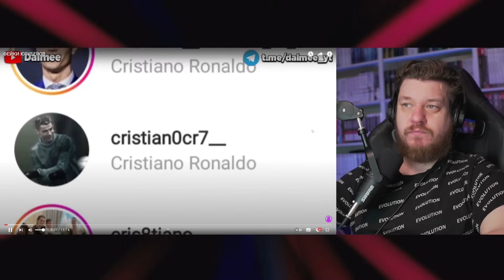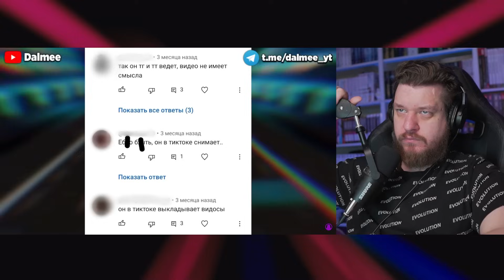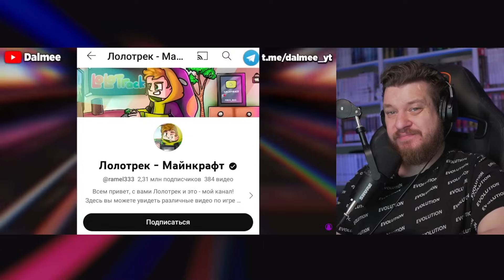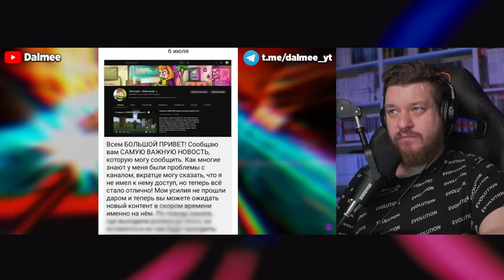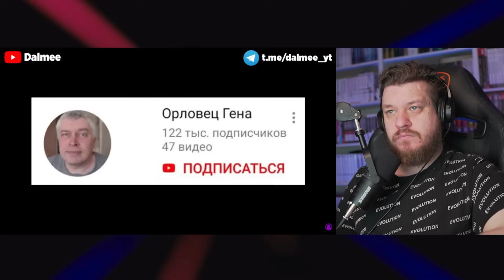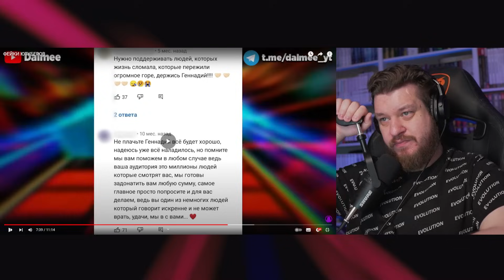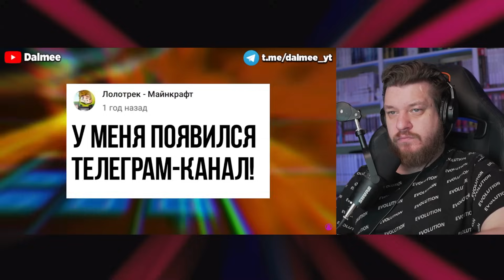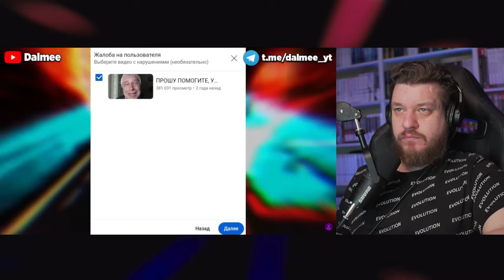ФЕЙКИ ЮТУБЕРОВ | РЕАКЦИЯ НА Dalmee